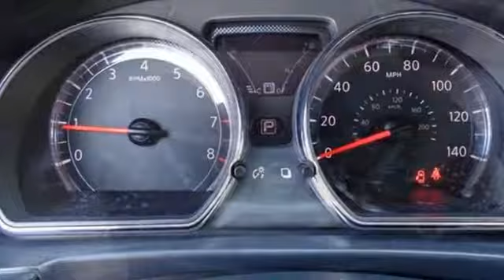Used 2017 Nissan Versa Fredericksburg VA Richmond, VA 18H158 - SOLD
Year: 2017
Make: Nissan
Model: Versa
Trim: 1.6 SL
Engine: 1.6L I4 DOHC 16V
Transmission: CVT with Xtronic
Color: Gray
Interior: Charcoal
Mileage: 1826
Stock #: 18H158
VIN: 3N1CN7APXHL888468

Address:
60 South Gateway Drive